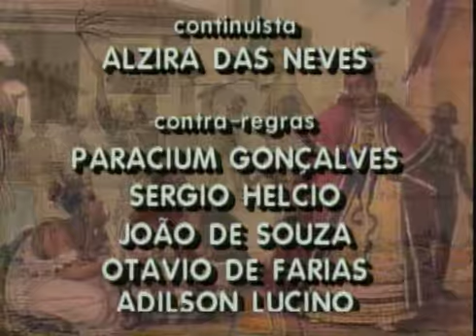Рабыня Изаура 78 серия / Escrava Isaura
драма, мелодрама, фильм, сериал

Изаура - молодая, красивая девушка, очень образованная и добрая, но у нее есть единственное несчастье в жизни - она рабыня, принадлежащая семье командора Алмейды.

Изаура мечтает стать свободной, потому что больше не может выносить состояния рабства, а также домогательств сеньора Леонсио, властного и жестокого сына командора, который хочет сделать девушку своей любовницей…

В ролях: Луселия Сантуш, Рубенс ди Фалку, Хилберто Мартиньо, Норма Блум, Мариу Кардозу, Беатрис Лира, Леа Гарсия, Зени Перейра, Дарий Реис, Неуза Боржес